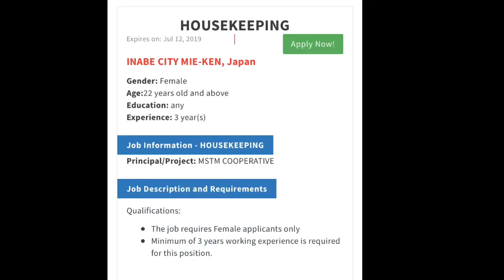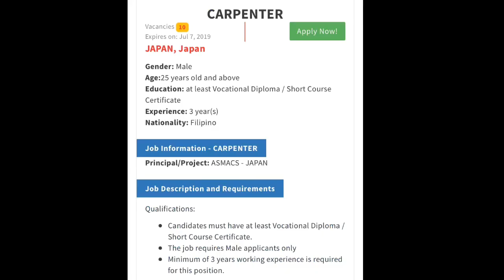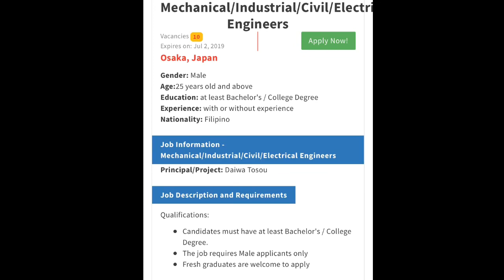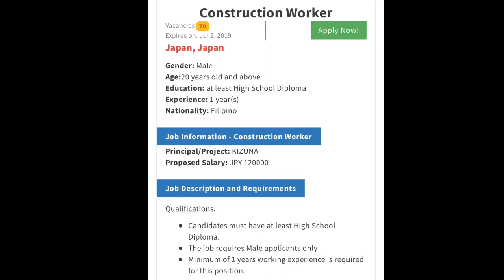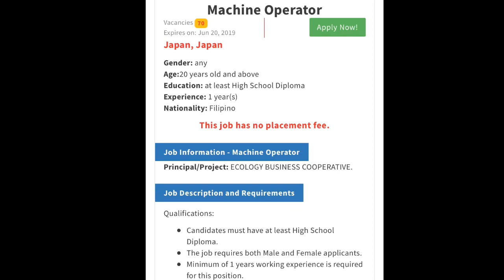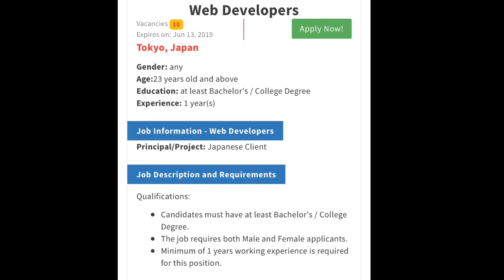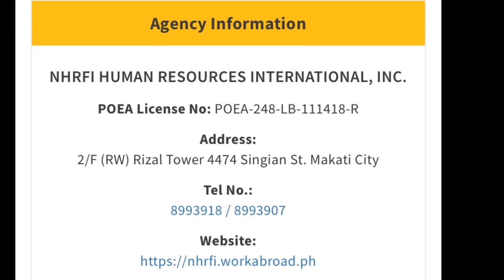JAPAN JOB OPENINGS FOR FILIPINOS 2019 | ACCREDITED BY POEA | NO PLACEMENT FEE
JAPAN JOB OPENINGS FOR FILIPINOS FOR 2019. THESE AGENCIES ARE ACCREDITED BY PHILIPPINE OVERSEAS EMPLOYMENT ADMINISTRATION.

Also pls watch: HOW FAST IS JAPAN’S BULLET TRAIN